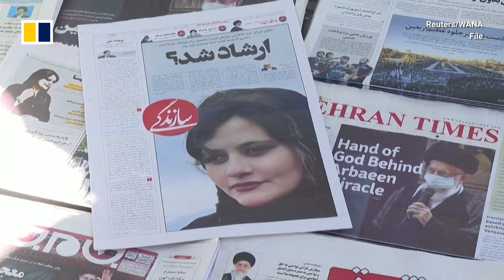‘The hijab is law’: Iranian President Ebrahim Raisi responds to yogurt attack on unveiled women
A man used yogurt to attack two women in Iran, according to surveillance camera footage recorded on March 30, 2023. The man was arrested for disturbing public order, while the two women were also arrested for flouting Iran’s strict female dress rules. The incident has revived tensions in Iranian society over rules about wearing the hijab. While a growing number of women have been discarding the veils, Iran’s President Ebrahim Raisi maintained that wearing the hijab is law.